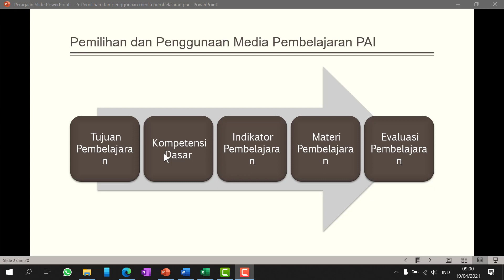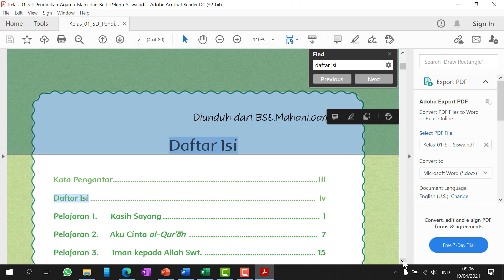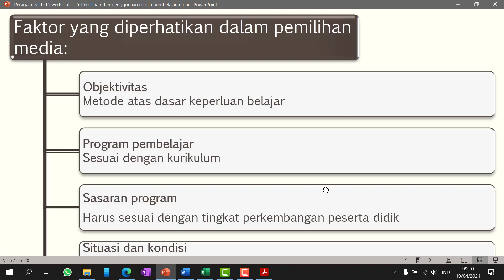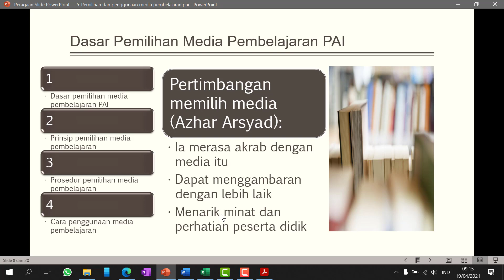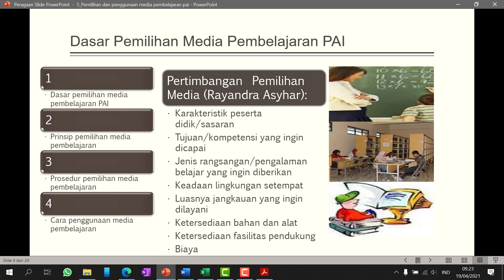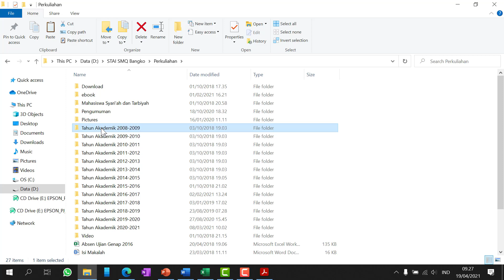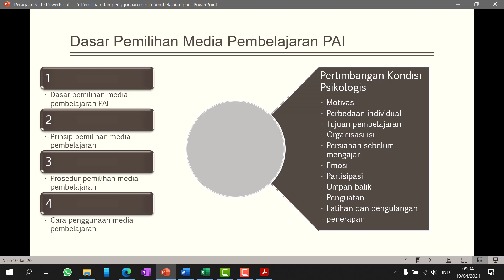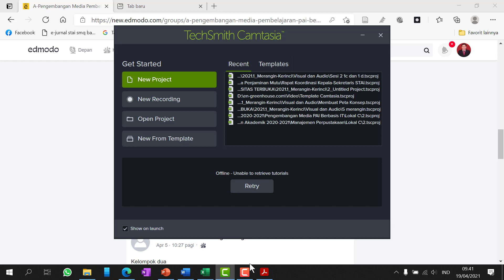5. Pemilihan dan Penggunaan Media Pembelajaran PAI_IV A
Perkuliahan ke 5 tentang Pemilihan dan Penggunaan Media Pembelajaran PAI pada Mahasiswa Semester IV A